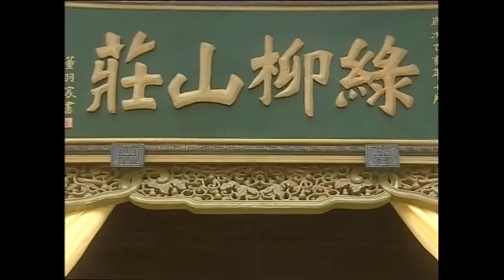ENGSUB【秋风吟|Guardian of Love】▶EP10 | Xu Kai、Tian Xiwei、Su Youpeng 💌CDrama Recommender